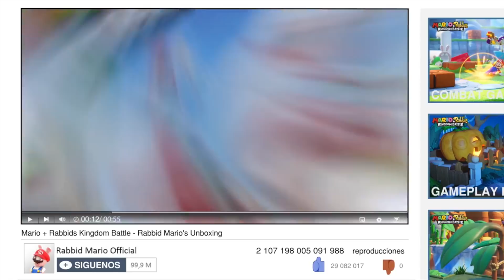¡Rabbid Mario hace un unboxing de Mario + Rabbids Kingdom Battle!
El unboxing de hoy corresponde a un personaje bastante especial: Rabbid Mario. A ver qué tal se le da esto del Youtube...